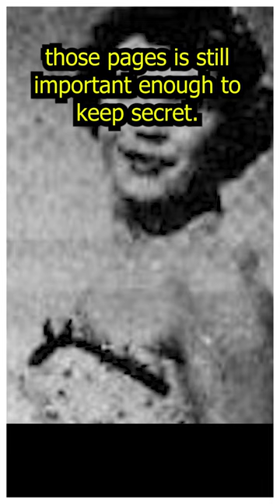The Unsolved Murder of Blonde Dolly, Part 3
In 1959, Sybille Niemans, a successful entrepreneur and businesswoman known as Blonde Dolly, was found murdered in her home in The Hague, Netherlands. Despite an extensive investigation, her killer was never caught, and the case went cold.

Over the years, there have been many theories about who killed Blonde Dolly, but none of them have been proven. One theory focuses on her "blue book," a ledger she reportedly used to keep track of her wealthy clientele. Police have never released the book to the public, but many believe it holds the key to solving her case.

In Part 3 of this series, we take a closer look at the Blonde Dolly cold case and the never-ending search for truth. We will examine the evidence, interview experts, and explore the different theories about what happened to Blonde Dolly.

This is a story about the power of secrets, justice, and the strength of the human spirit. Will the truth ever come out? Only time will tell.

An unsolved